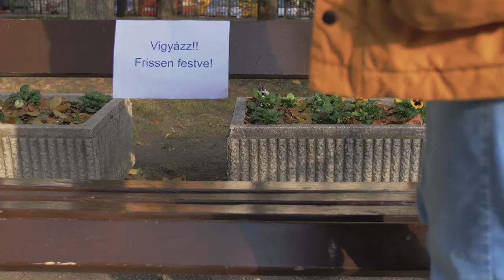A pad - The bench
Rendező: Győri-Dani Balázs
Író: Lakatos Dániel, Győri-Dani Balázs
Operatőr: Farkas Ferenc
Színészek:
Srác 1: Lakatos Dániel
Srác 2: Margulius Dávid,
Lány: Papp Petra Petronella